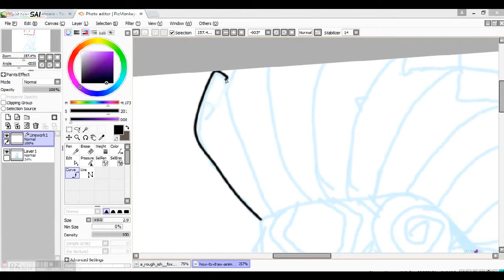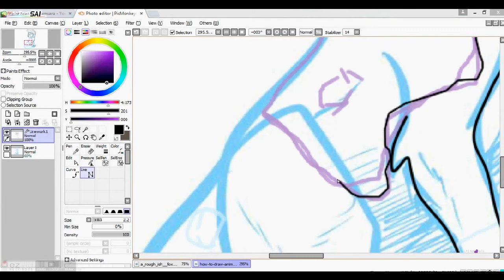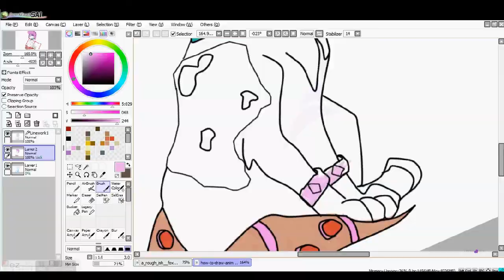Animal Jam speedpaint for my bestie!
So i have made this speedpaint for mastermathew( chica the wolf )
  program used: paint tool sai
 time taken : 2 hrs and 30 min.
editor: ezvid and youtube editor
 i also used picmonkey :)
 so yeah guys im still a newb at speedpaint but i think this is pretty good. And i just decided to make her this speedpaint as an early christmas preseant. If you see this Sarai your my bestie!